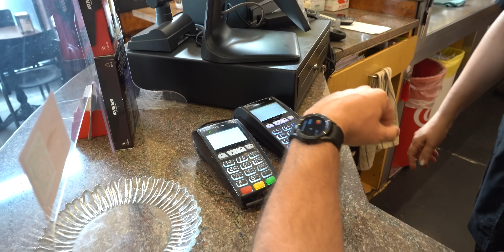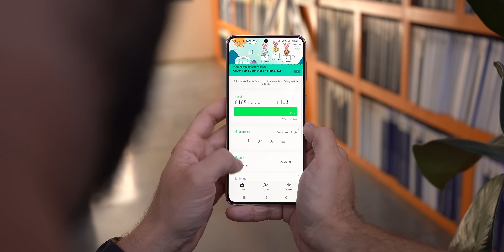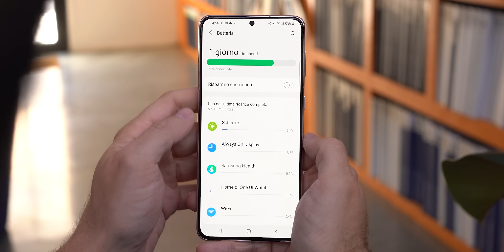Recensione Samsung GALAXY WATCH 4, il MIGLIORE con WEAR OS! ⌚ 🔥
Sono passate circa tre settimane dall'annuncio ufficiale dei nuovi Galaxy Watch 4 di Samsung, tre settimane nelle quali ho potuto tenere al polso uno dei nuovi smartwatch del colosso coreano, provarne le funzioni e, soprattutto valutare quanto abbia beneficiato della novità più importante tra quelle introdotte in questa famiglia di prodotti. Parlo ovviamente del passaggio da Tizen a Wear OS che,  a mio modo di vedere, sarebbe potuta essere un'arma a doppio taglio.

L'adozione del sistema operativo di Google, certamente personalizzato e ottimizzato da Samsung, rappresenta infatti un passaggio molto importante, un taglio netto con il passato, e come tale può non essere privo di imprevisti. Il rischio principale è quello di snaturare un prodotto, e soprattutto un'esperienza d'uso, che è stata per molto tempo il motivo per cui considero da tempo gli smartwatch Samsung come i più completi sul mercato, Apple Watch a parte. Sarà riuscita Samsung a limitare i danni in questo senso? E se la risposta fosse positiva, come? Vi racconto tutto nelle prossime righe.

LINK ACQUISTO AMAZON